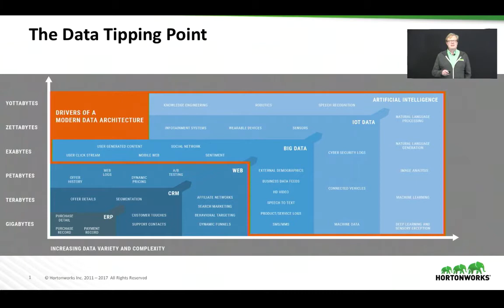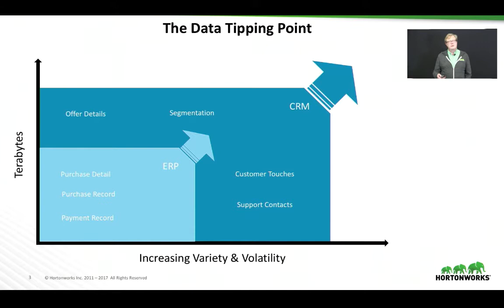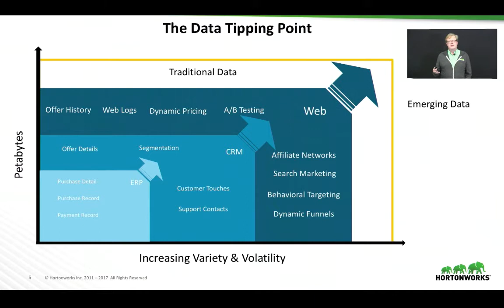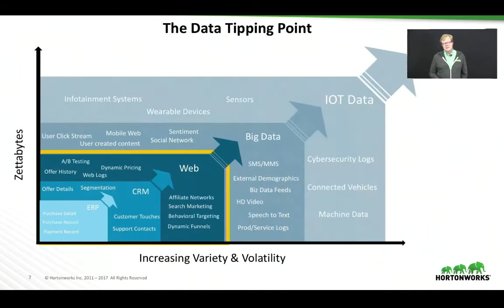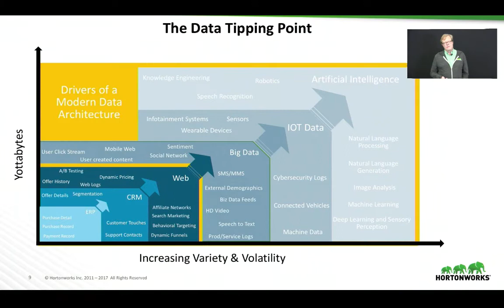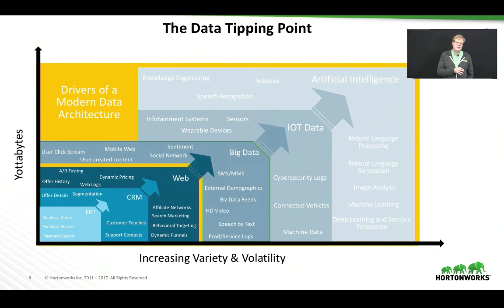Hortonworks - The Data Tipping Point Part 1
We discuss the landscape for Big Data and the implications on legacy IT infrastructure. Part 1 of a 3 part series.

Hortonworks CTO, Scott Gnau, discusses his view of the evolution of data and the impact the changes have had upon legacy IT infrastructure, the response by current IT vendors and the need for new data architecture to handle the new paradigm data.